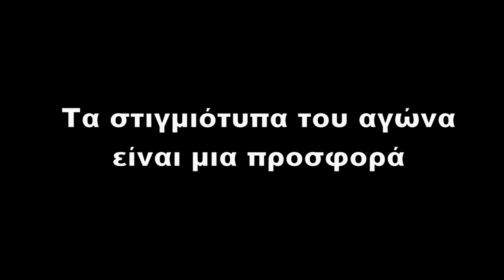Αστέρας Βάρης Β'-ΑΟ Κουβαράς 5-0 |Highlights- Γ ΕΠΣΑΝΑ 3/3/2024| by vivasports.gr